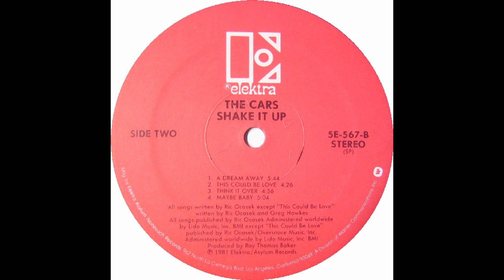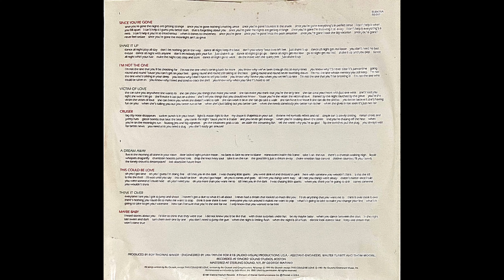A3 I'm Not The One - The Cars – Shake It Up Album 1981 Original US Vinyl HQ Audio Rip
A3  I'm Not The One
The Cars – Shake It Up - Vinyl Lossless Full Album Rip High Quality Audio Original US Specialty Pressing - HQ Full 1981 Album Playlist

Ripped from original vinyl record album out of my personal collection in high quality lossless format - HQ Audiophile RIP - Not a Remaster! 96000Hz/32 bit float rip, lossless, uncompressed encoding prior to upload

A1  Since You're Gone 3:30
A2  Shake It Up 3:32
A3  I'm Not The One 4:12
A4  Victim Of Love 4:24
A5  Cruiser 4:54
B1  A Dream Away 5:44
B2  This Could Be Love 4:26
B3  Think It Over 4:56
B4  Maybe Baby 5:04